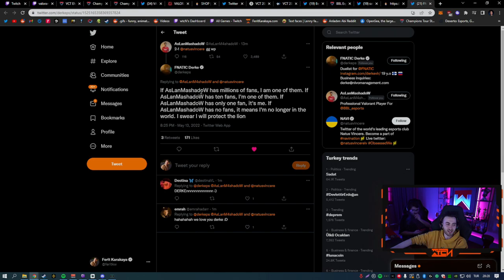WTCN GAZA GELİP FNATIC DERKEYİ SATIN ALIYOR